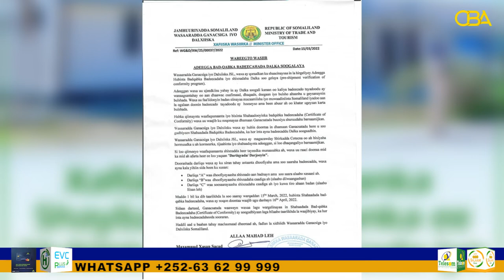Hay'adda Dhawrista Tayadda Oo Xarun Lagu Baadhaya Maciishada ka hir gelisay Berbera